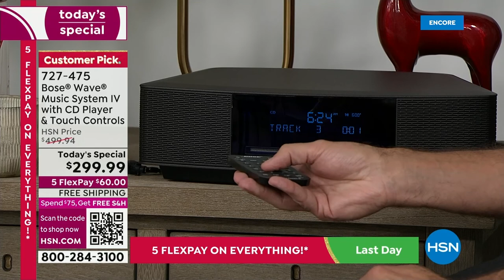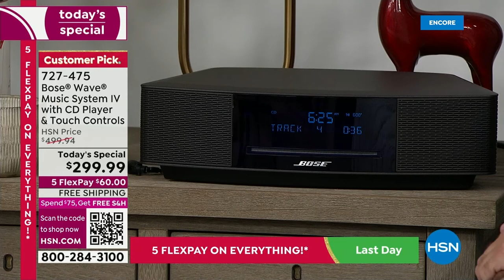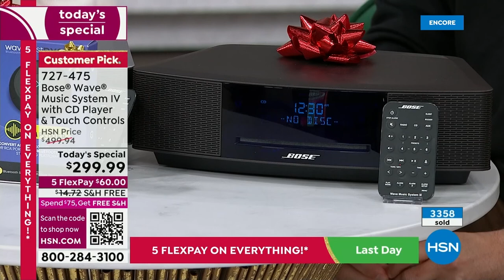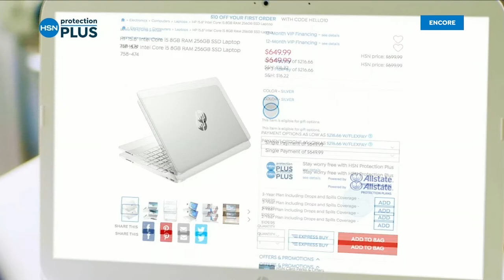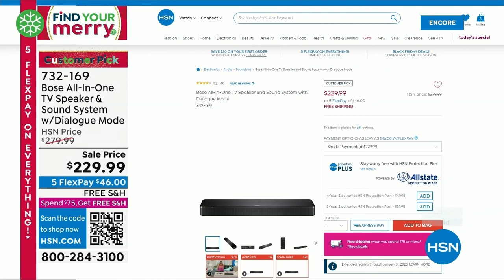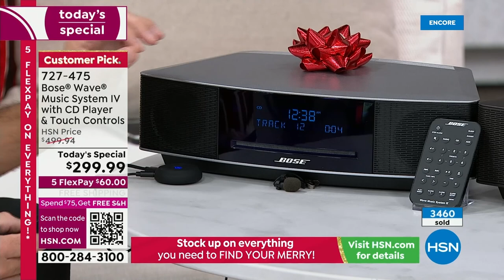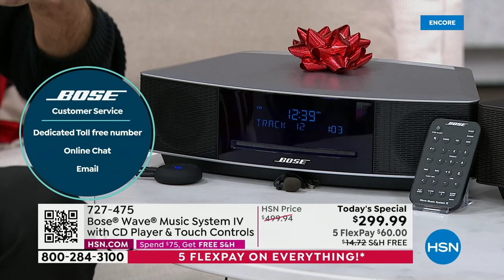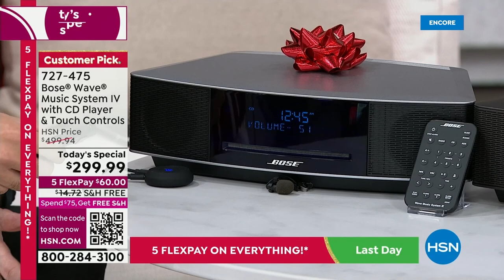HSN | Bose Sound Innovation Gifts 11.13.2022 - 05 AM